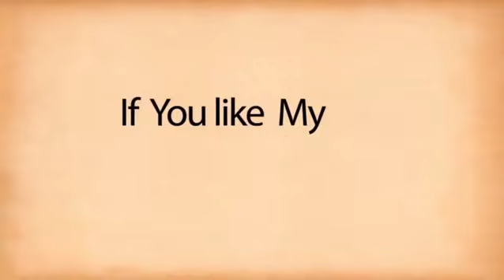साईबर अपराधी के झांसा में फंसे डाँक्टर साहब खाते से उडाया 30 हजार